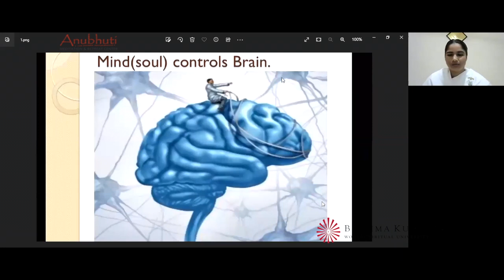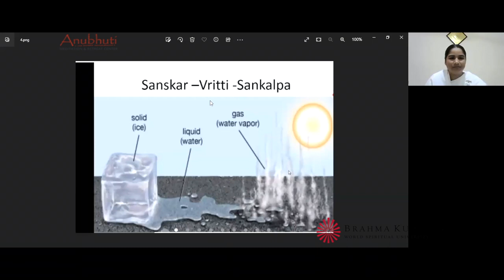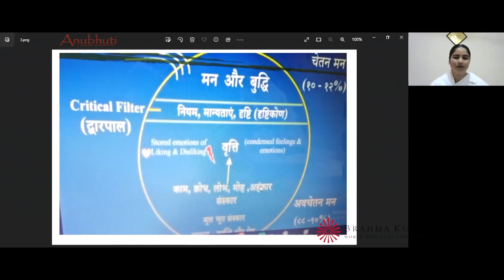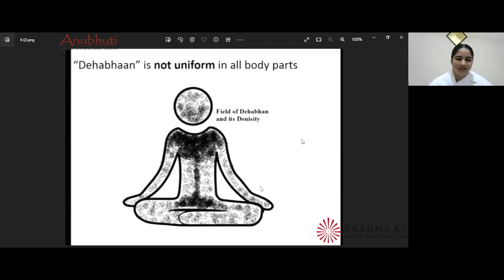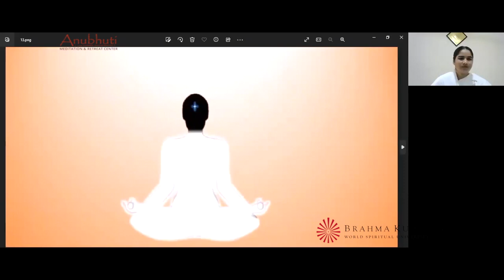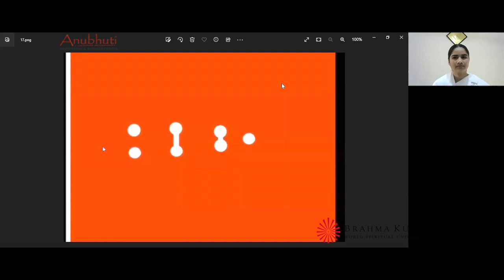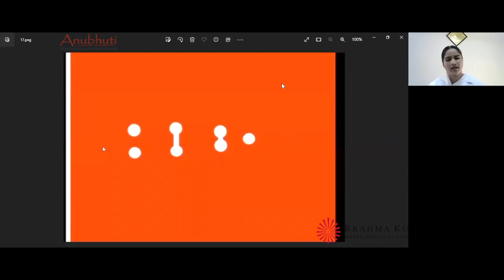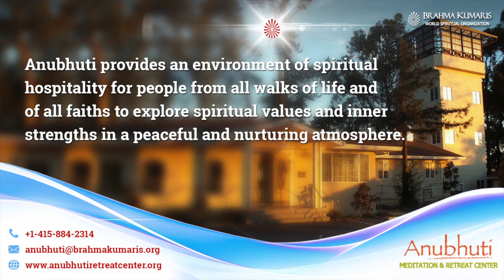Sis Ashta सिद्धि स्वरूप होने की विधि Being Embodiment of All Attainments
सिद्धि स्वरूप होने की विधि   ||  Brahmakumaris  ||  Anubhuti Meditation & Retreat Center | By Bk. Astha